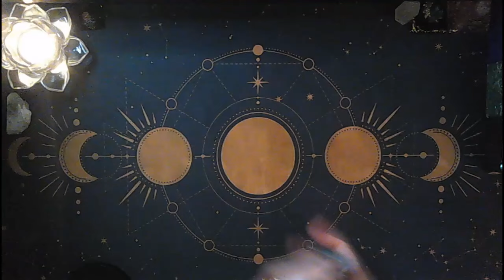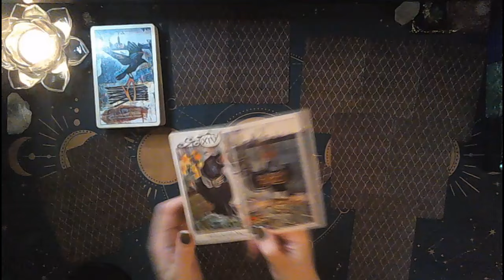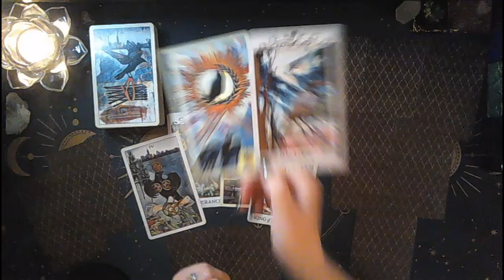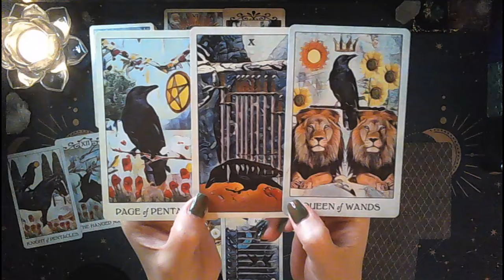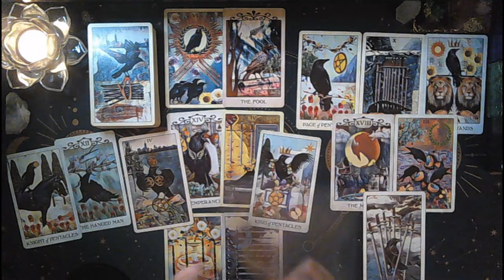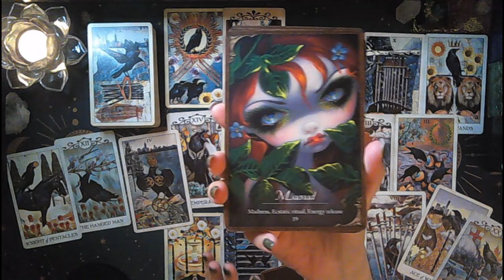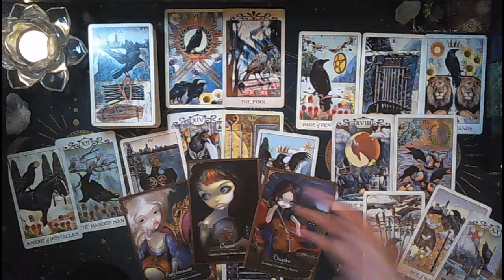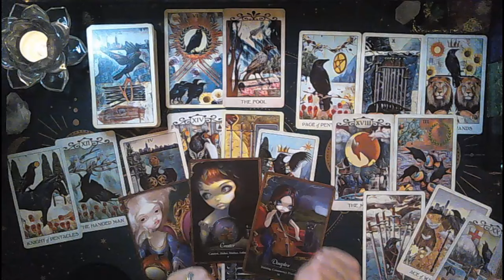Pisces♓ ONE LAST PUSH💪Don't give up now🏃‍♀️You will have your long awaited victory🥂🌈🎁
Hi Pisces!

Monica